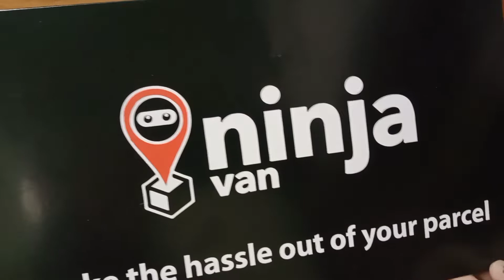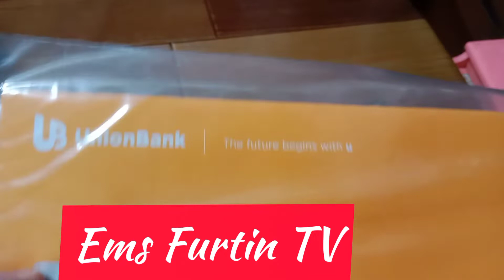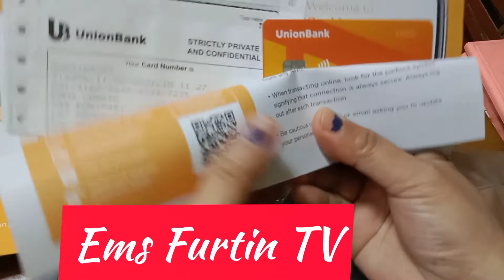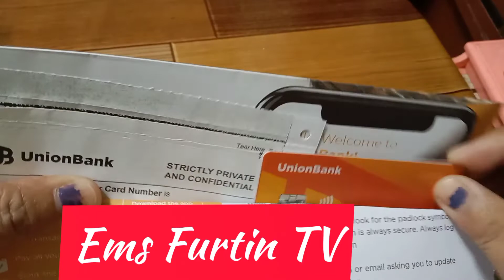UNION BANK/THE FASTEST BANK/NO MAINTAINING BALANCE & EASY TO APPLY/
WHAT ARE YOU WAITING FOR APPLY NOW!!!
USE THE CODE BELOW⬇⬇
UBNOW-EEFIORAG